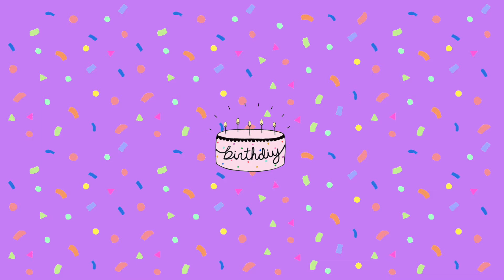Mt Vice - let it be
🎸    Mt Vice